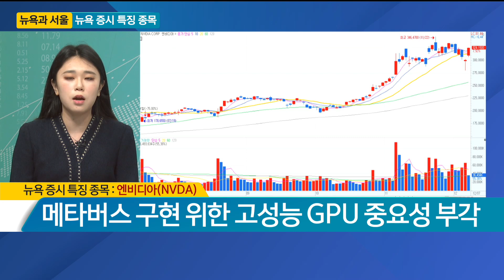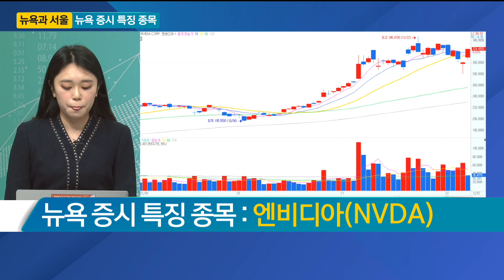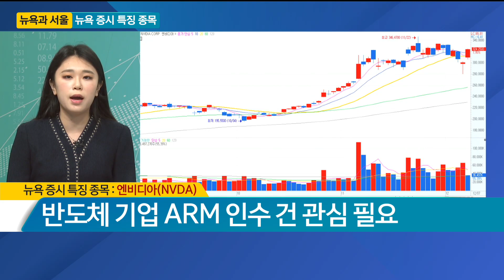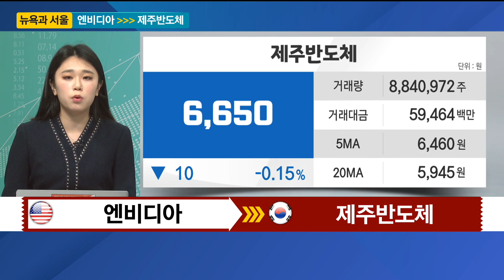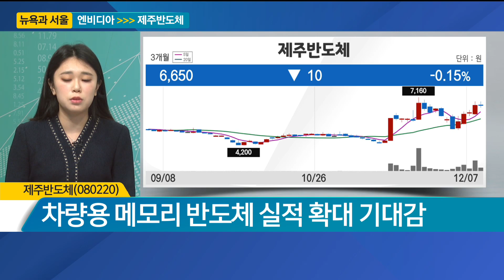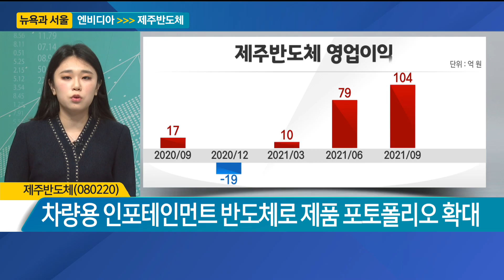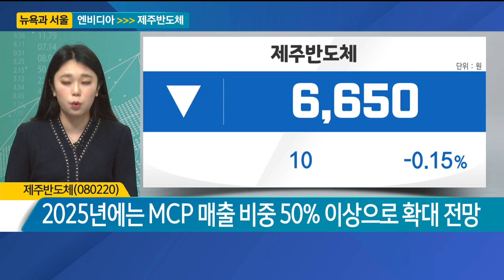[뉴욕과 서울] 뉴욕 증시 특징 종목 '엔비디아(NVDA)'·국내 증시 관심 종목 '제주반도체' - 김시은 헤르메스스탁 연구원 / 매일경제TV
[세계보고 증시보고 1부 오전 6시~6시 45분]